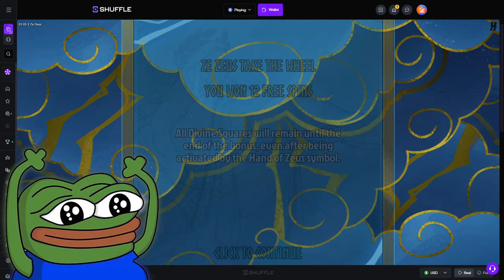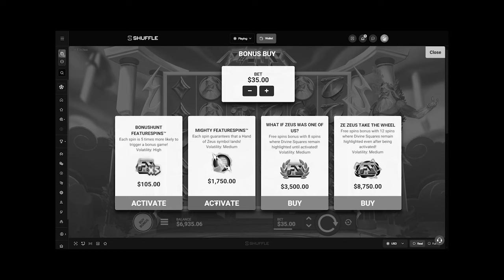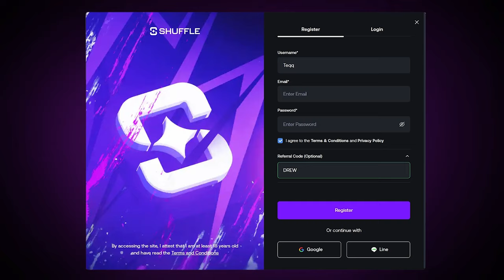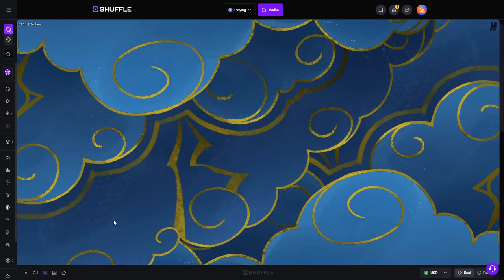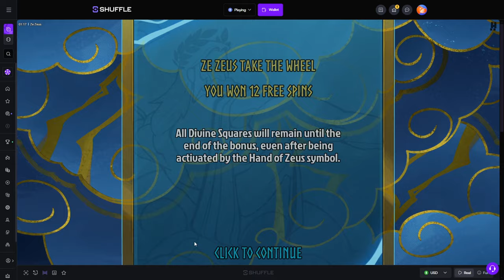I SPUN INTO A HUGE *NEW* ZE ZEUS SUPER BONUS!